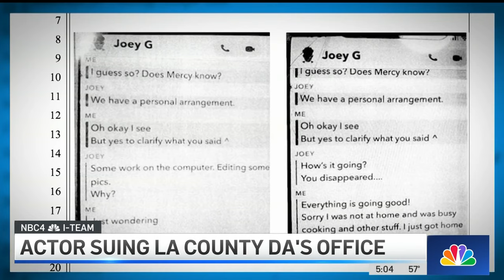'Game of Thrones’ actor sues LA County for allegedly making false accusations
Joseph Gatt says his career has come to a halt after the police and the DA’s Office falsely accused him of engaging in sexually explicit communication with a minor. The I-Team's Eric Leonard reports.

About NBCLA